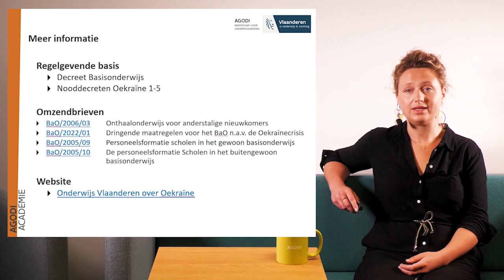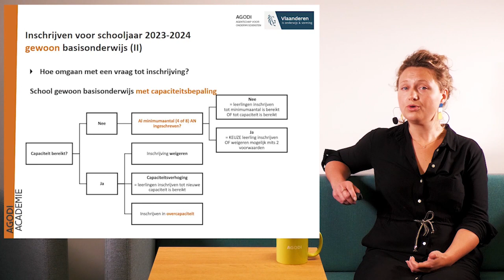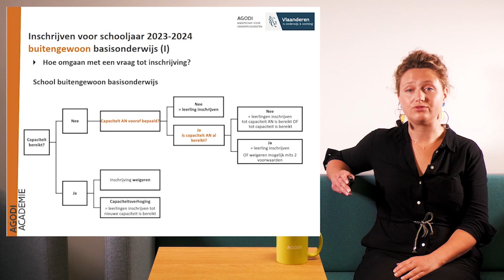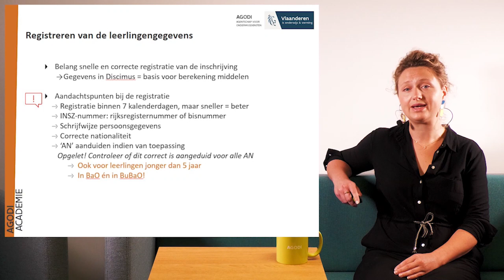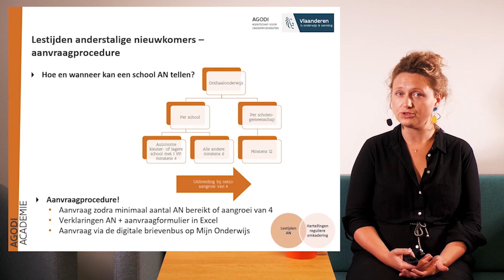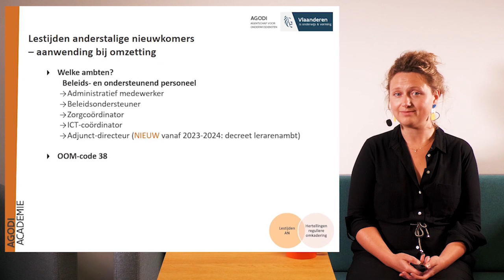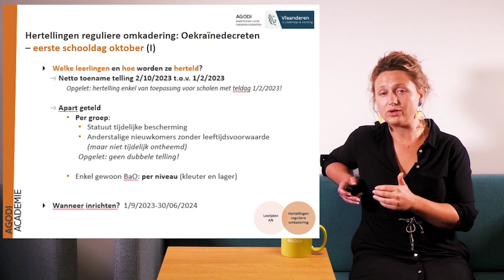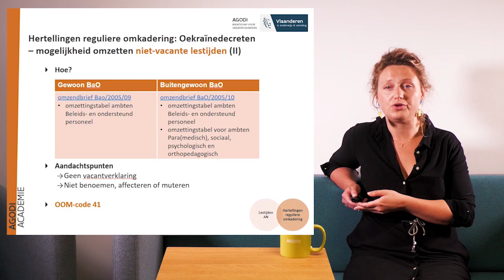Anderstalige nieuwkomers en Oekraïnemaatregelen BaO 2023-2024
In deze toelichting verduidelijken we de regelgeving en praktische schikkingen bij anderstalige nieuwkomers en vluchtelingen uit Oekraïne voor het basisonderwijs.

In onderstaand overzicht kun je klikken op het gewenste hoofdstuk om meteen naar het corresponderende deel in de video te gaan.

00:00 Intro
00:29 Inleiding
00:53 Inhoud
01:48 Inschrijven
10:40 Bewaren, registreren en controleren van leerlingengegevens
13:43 Omkadering en aanwending
14:30 Lestijden AN
20:08 Hertellingen i.k.v. Oekraïnedecreet

Voor inhoudelijke vragen kun je terecht bij de dossierbeheerders van het schoolbeheerteam.